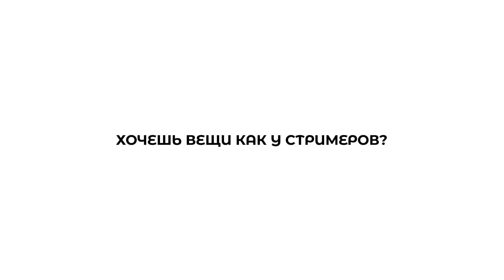КОРЕШ НЕУВАЖИТЕЛЬНО ОТНОСИТСЯ К ПОДПИСЧИКАМ | ПОСЛАЛ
СТРИМЕРЫ